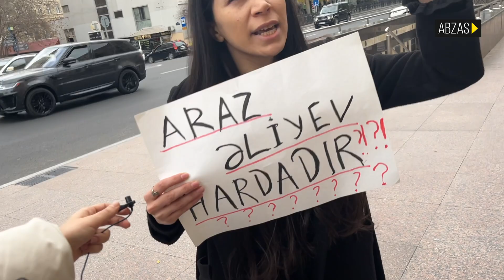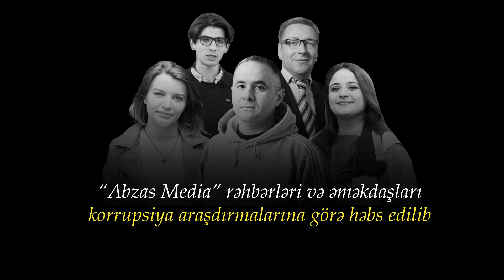DİN qarşısında təkadamlıq aksiya: “Araz Əliyev haradadır?”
Nida Vətəndaş Hərəkatının və III Respublika Platformasının üzvü Araz Aliyevə 25 sutka həbs cəzası verilib.

Onun xırda xuliqanlıq və polisin qanuni tələbinə tabe olmama maddələrilə ittiham olunduğu bildirilib.

Araz Əliyevlə əlaqə dekabrın 23-ü axşam saatlarından itib.

Dekabrın 24-də onun xanımı həyat yoldaşından xəbər ala bilmək üçün, Daxili İşlər Nazirliyi qarşısında təkadamlıq aksiya keçirmək qərarına gəlib.